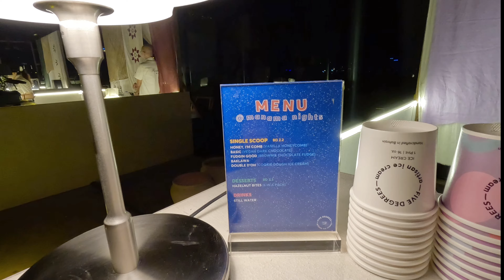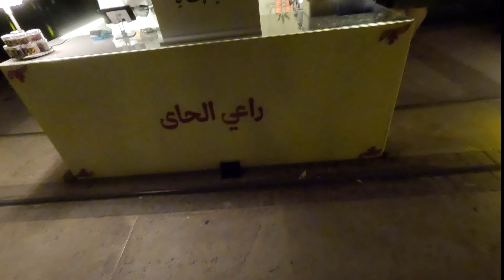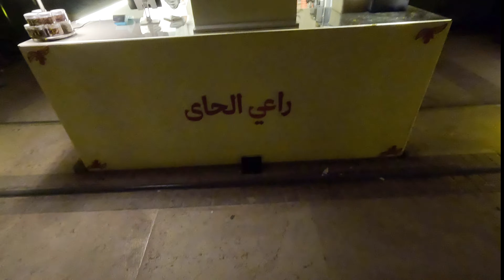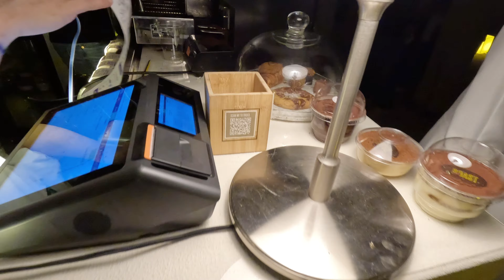tulu vlog | ನಮ್ಮ ತುಳು | Manama nights | ಸುವರ್ಣ ಕುಟುಂಬ ಬಹರೈನ್ | Suvarna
tulu vlog | ನಮ್ಮ ತುಳು vlog | wedding anniversary | ಸುವರ್ಣ ಕುಟುಂಬ ಬಹರೈನ್